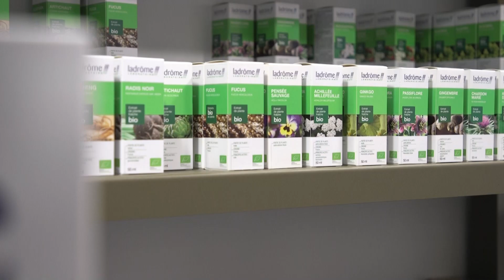Meilleurs voeux 2021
Tout le personnel ladrôme laboratoire vous souhaite ses meilleurs vœux !
Nous sommes 48 heureux collaborateurs au cœur de la Biovallée.
Nous fabriquons des produits de haute qualité à base de plantes, extraits au cœur de la nature et qui font du bien !
En 2021, nous vous souhaitons une année riche de vrais échanges, toujours plus raisonnée et avec de BIO sourires !!

Meilleurs vœux !